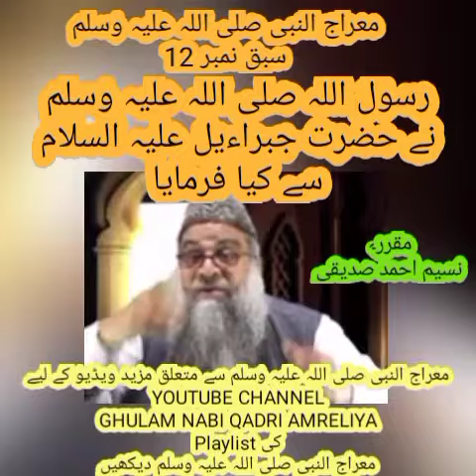معراج النبی صلی اللہ علیہ وسلم ۔ رسول اللہ صلی اللہ علیہ وسلم نے حضرت جبراءیل سے کیا فرمایا